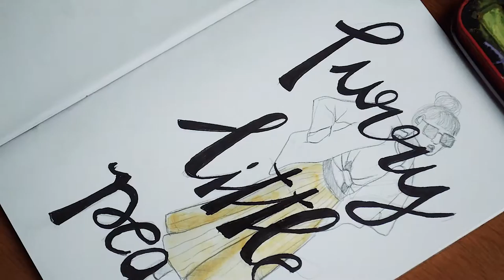🍑 Furry Little Peach Fan Art 🍑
I saw a picture of my favourite artist 🍑 "Furry Little Peach" 🍑 and I just felt inspired to do this tiny lil piece dedicated to her. The camera doesn't pick up the brightness of the yellow.

I also enjoy the effortless of this piece. 🤣